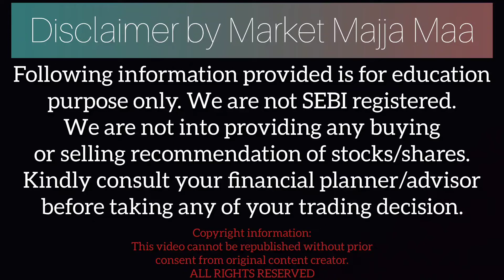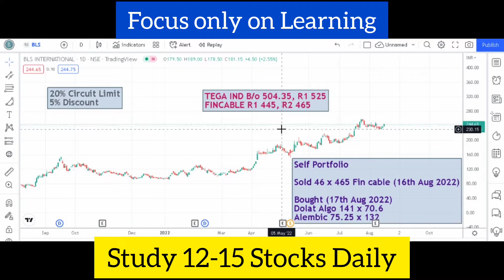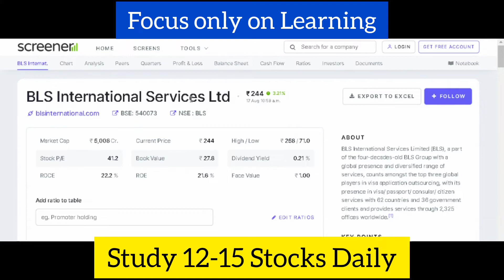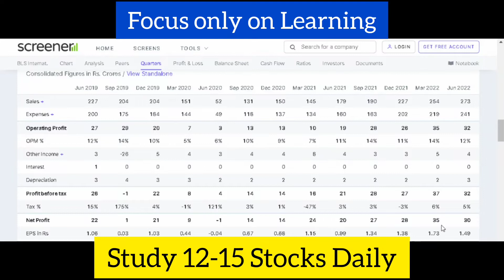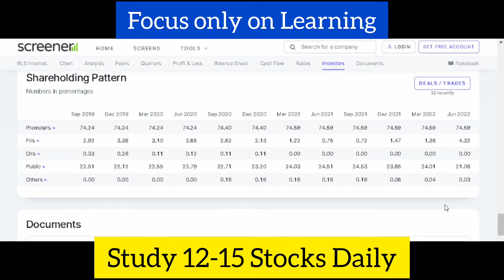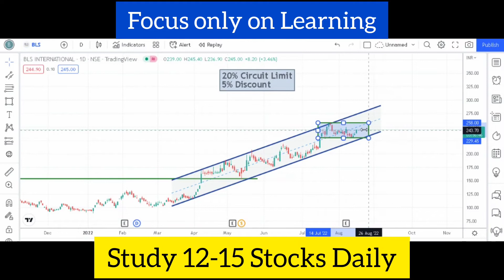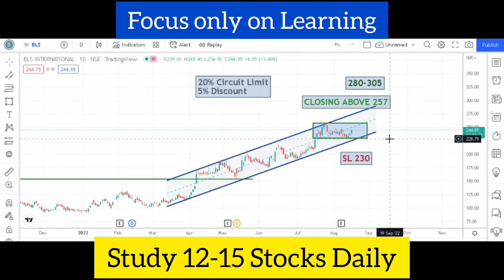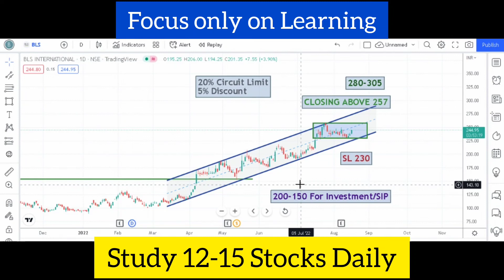BLS International Share | Debt Free Share | Smallcap Multibagger Share | FII Share